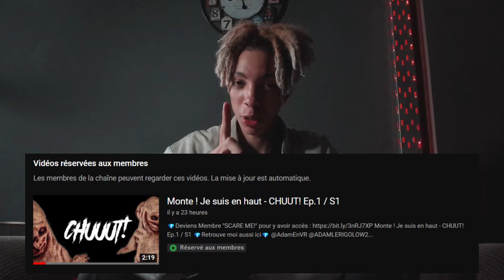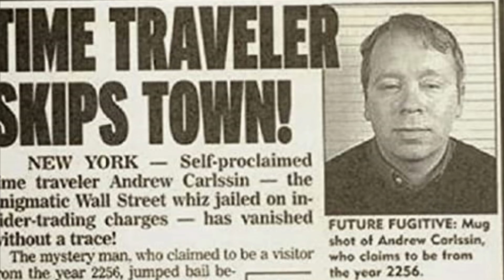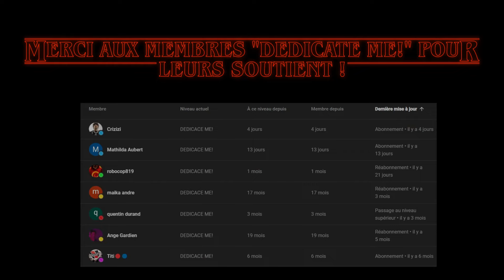STRANGER THINGS existe RÉELLEMENT (et ça fait peur)